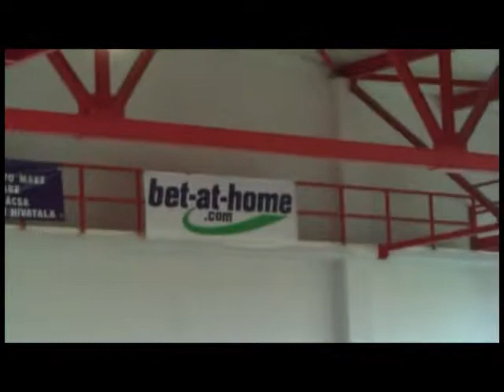Ardelean Vlad - CSM Satu Mare - Dinamo Bucuresti 1.video